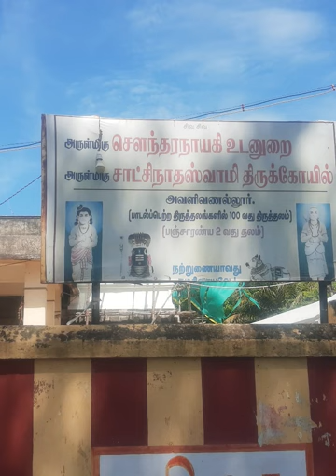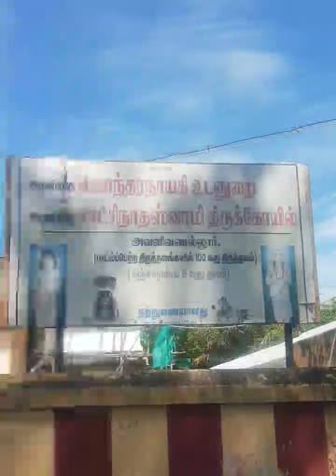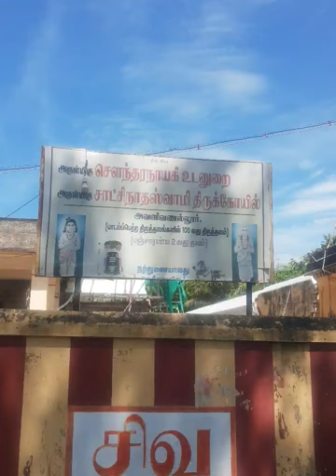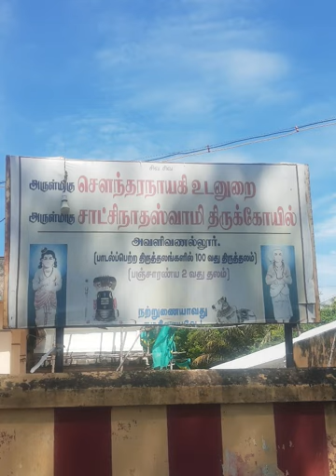சிவனின் ஆட்சி கோவில்😱😱😱. இப்படி ஓர் கோவிலா?😱😱😱